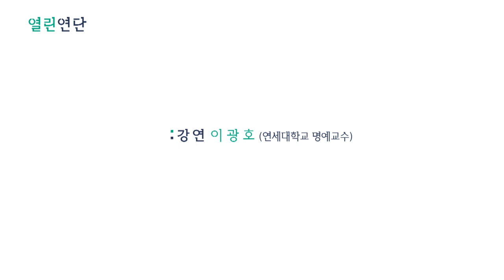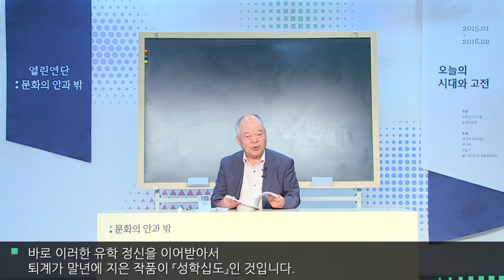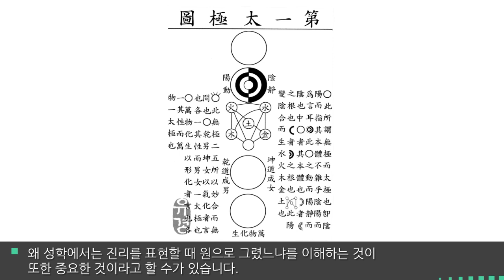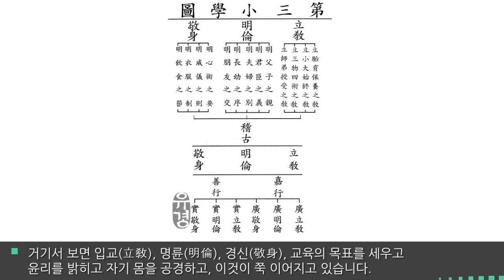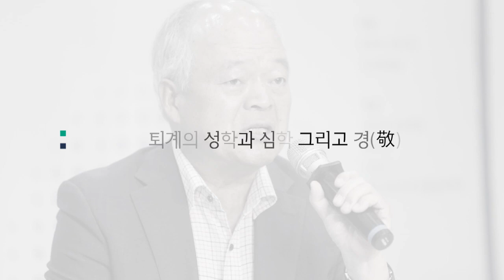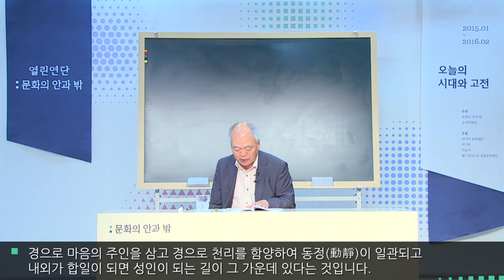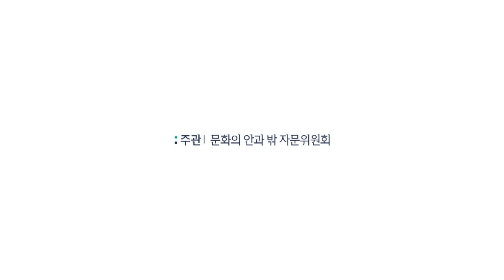퇴계이황 선조에게 바친 작품 성인 됨의 학문 [성학십도 ]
[이황 성학십도]
선조 임금에게 '성학'을 권하며 바쳤다는 책. 퇴계학을 이끌고 있는 이광호 연세대 철학과 명예교수로부터 그에 관한 깊은 이야기를 들어보자.

열린연단 홈페이지에서 강연/토론 풀영상, 강연 원고 전문 등을 무료로 볼 수 있습니다.